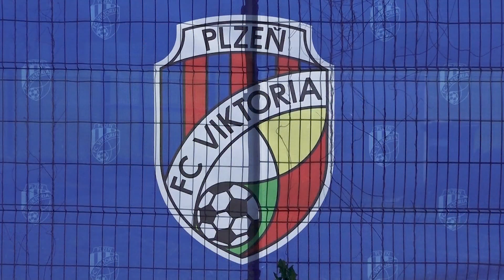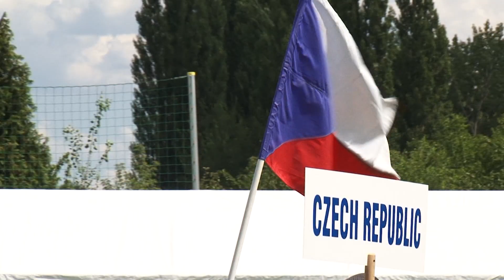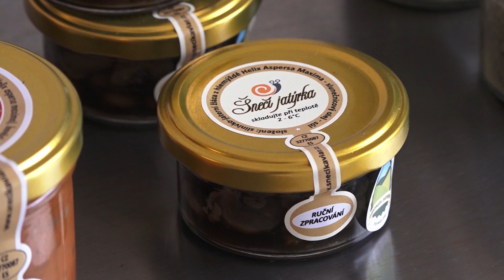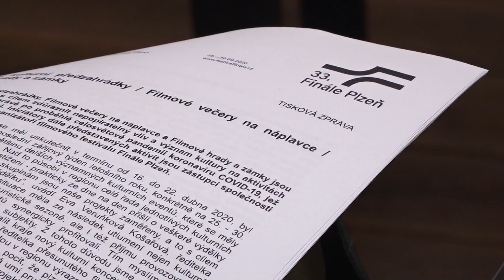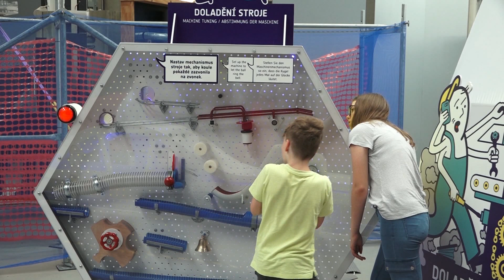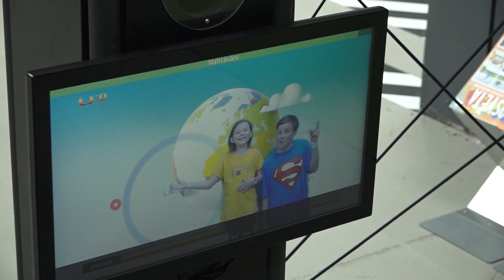Zprávy 12. 7. 2020